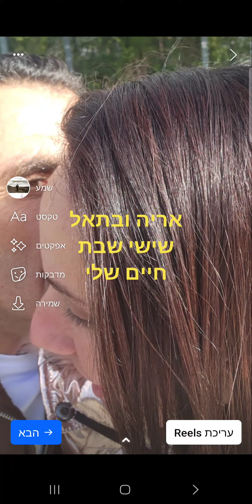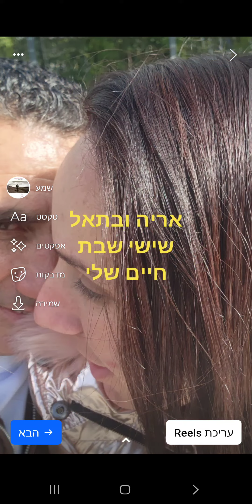אריה טייב ובתאל גואטה אהבת חיי